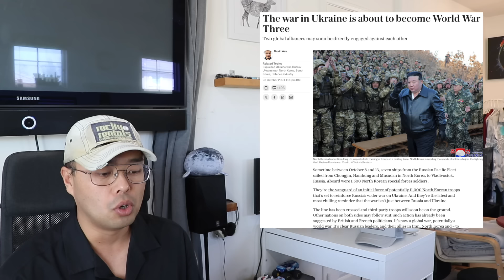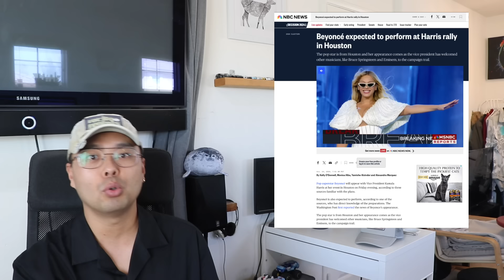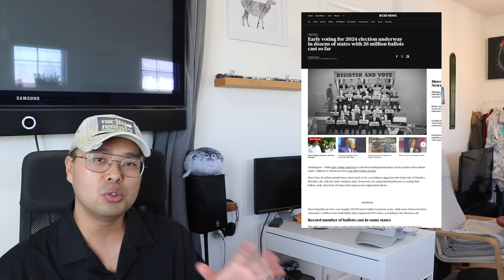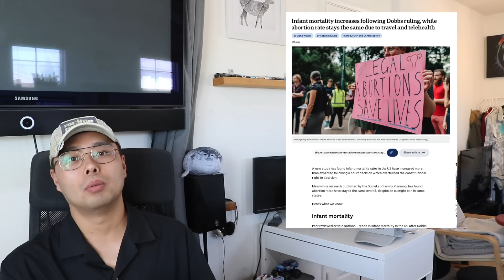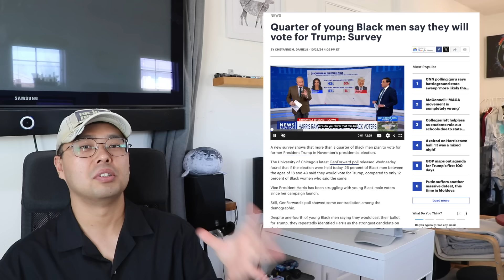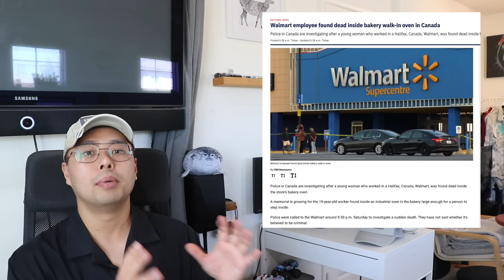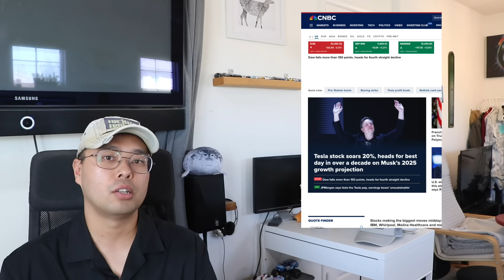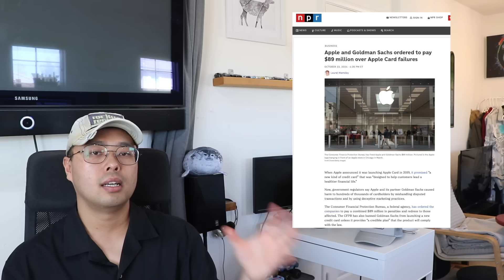한국 북한 우크라전에서 맞붙나? 트럼프 또 모델 성추행! 친구 앱스테인 파티서! 테슬라 20% 폭등! 트럼프 해리스에 지지율 역전! Ai 에 내 아들 목숨 잃었다!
사용된 영상기기:
Sony A7 ii    28-70mm + rode videomic go
5D mark ii + RODE VideoMic Go + various Canon L lens